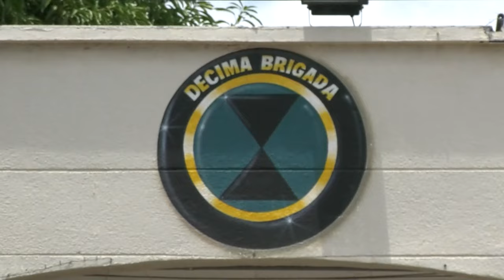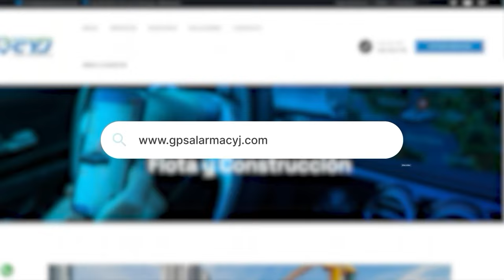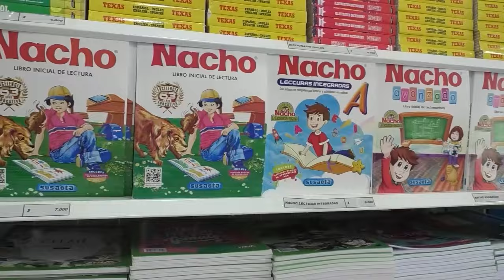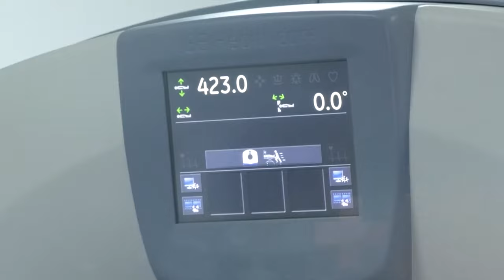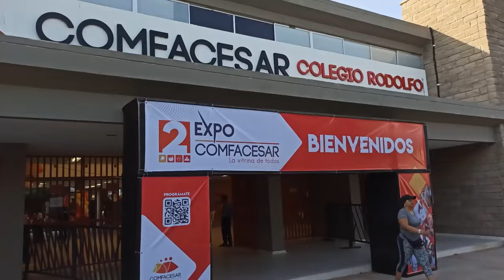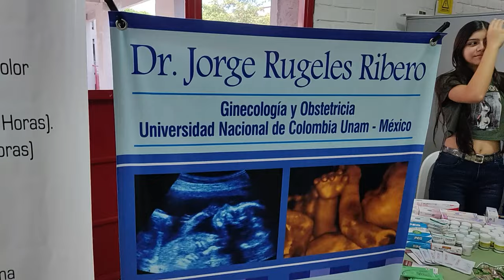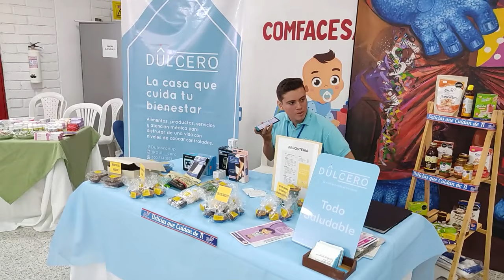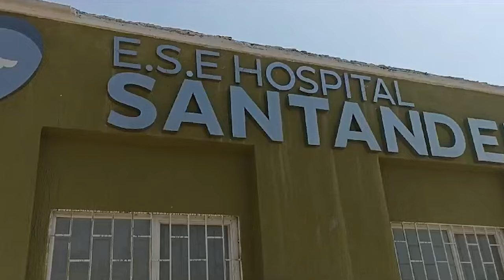CNC NOTICIAS VALLEDUPAR EMISIÓN CENTRAL 4 MARZO 2024